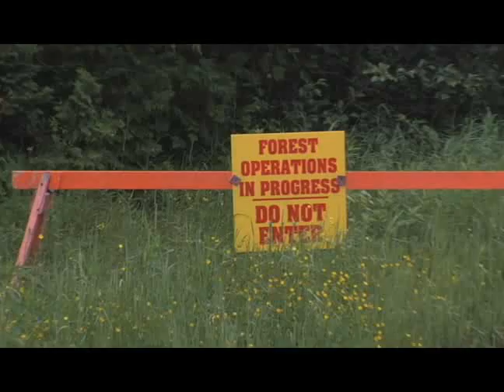Mostly Green Woodlot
This was shot in the Woodlot during the summer of 2007 by Chafic Haddad and Josh Kole Linton